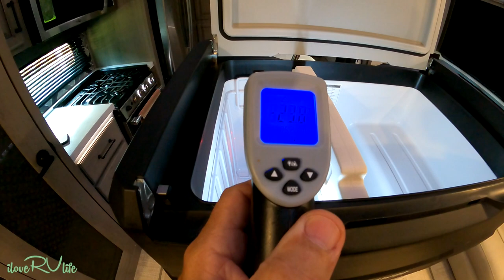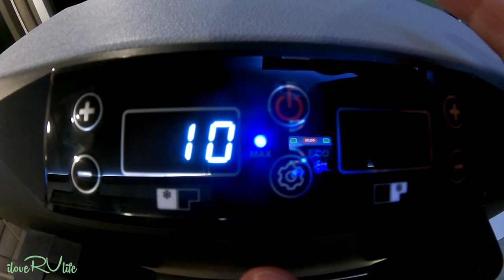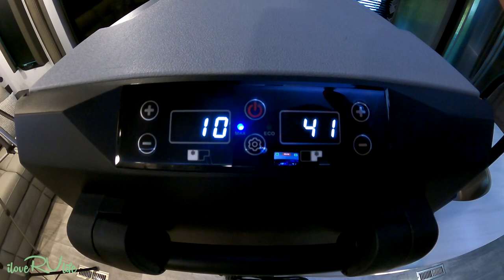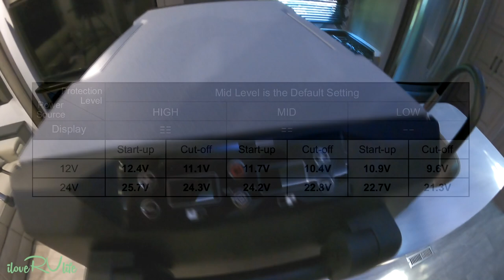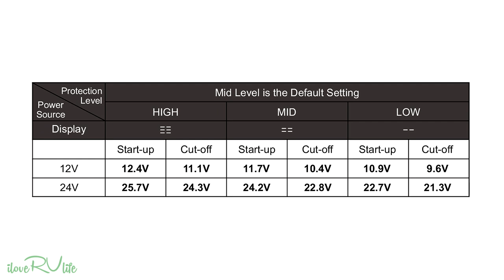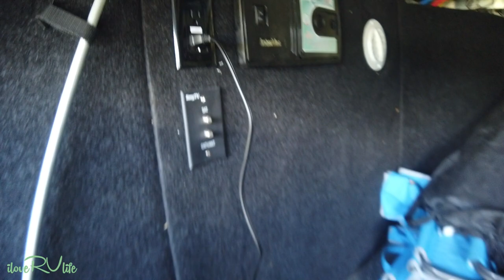SetPower 45 RV Dual Zone 12 Volt Refrigerator